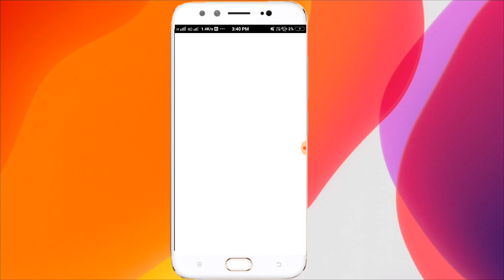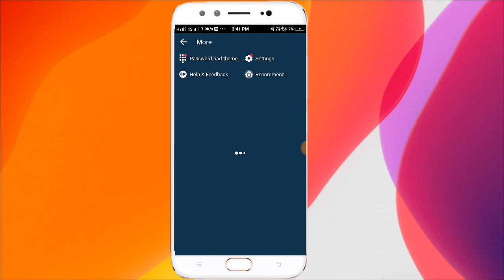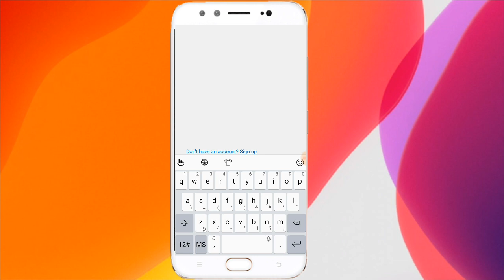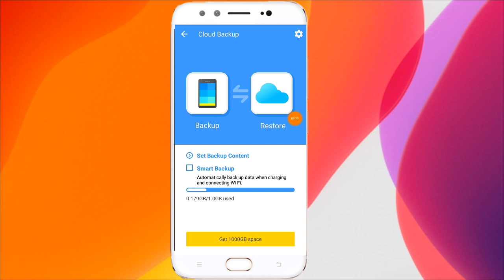Vault apps से Deleted पुरानी से पुरानी Photo वापस कैसे लाए || Backup Deleted Photo from Vault Apps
Hello, Mera naam deepak hai. Aaj ki video me hum vault apps ke bare me baat karne wale hai. Vault ek android apps hai is apps ki help se hum apne mobile phone me private photo, contact, audio, video ki hide kar sakte hai. isse kya hoga ki aapke private file ko koi bhi nahi dekh payega.

Bahut baar aise hota hai ki agar hamara phone format ho jata hai, ya hamare phone ke valut me rakhi photo bahut dino pahle delete ho chuki hai or delete huye 1 saal ho gya hai to aapko is video ke dwara apni purani se purani vault se delete photo ko wapis la sakte hai ya backup ya recover kar shakate hai.

Your Quries
Vault से Deleted पुरानी से पुरानी Photo वापस कैसे लाए
Valut apps se delete photos ko wapis kaise laye
backup deleted photo from vault apps
vault se delete purani se purani photo ko wapis kaise laye

uc vault se delete photo wapas kaise laye